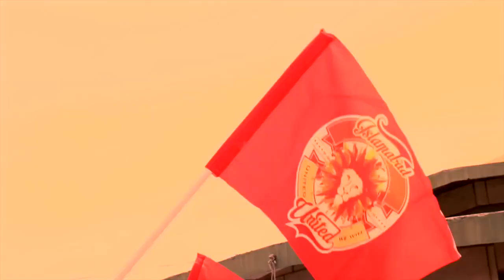Islamabad United Song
Islamabad United Team Song